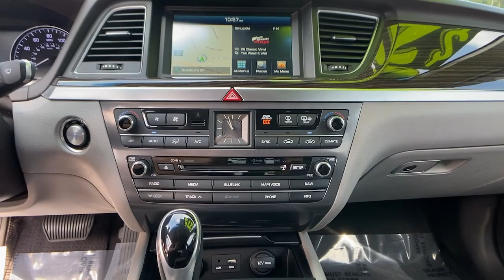2015 Hyundai Genesis Newnan, Peach Tree, Carrollton, Grantville, Palmetto, GA BH21166A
Caspian Black Used 2015 Hyundai Genesis available in Newnan, Georgia at  at Southtowne Hyundai Newnan. Servicing the Peach Tree, Carrollton, Grantville, Palmetto, GA area.

800 Bullsboro Dr.

2015 Hyundai Genesis 4D Sedan 3.8 Signature & Tech Packages Caspian Black RWD 8-Speed Automatic with SHIFTRONIC 3.8L V6 DGI DOHC Dual CVVTbr**CLEAN CARFAX **LOCAL TRADE-IN **NO ACCIDENTS **BACKUP CAMERA **BLIND SPOT DETECTION **FULLY SERVICED BY A FACTORY TRAINED TECHNICIAN **HEATED SEATS **LANE DEPARTURE WARNING **LEATHER SEATS **NAVIGATION **PANORAMIC SUNROOF **POWER SEATS **PREMIUM AUDIO **PREMIUM WHEELS **PUSH BUTTON START / KEYLESS ENTRY **SATELLITE RADIO **SUNROOF **USB PORTS.brbrTHIS VEHICLE INCLUDES THE FOLLOWING FEATURES AND OPTIONS: 4-Wheel Disc Brakes 7 Speakers ABS brakes Air Conditioning Alloy wheels AM/FM radio: SiriusXM Anti-whiplash front head restraints Auto-dimming Rear-View mirror Automatic temperature control Bodyside moldings Brake assist Bumpers: body-color CD player Compass Delay-off headlights Driver door bin Driver vanity mirror Dual front impact airbags Dual front side impact airbags Electronic Stability Control Emergency communication system Exterior Parking Camera Rear Four wheel independent suspension Front anti-roll bar Front Bucket Seats Front Center Armrest w/Storage Front dual zone A/C Front reading lights Fully automatic headlights Garage door transmitter: HomeLink Heated door mirrors Heated front seats Illuminated entry Knee airbag Leather Seating Surfaces Leather steering wheel Low tire pressure warning MP3 decoder Navigation System Occupant sensing airbag Outside temperature display Overhead airbag Overhead console Panic alarm Passenger door bin Passenger vanity mirror Power door mirrors Power driver seat Power Heated Front Bucket Seats Power passenger seat Power steering Power windows Radio: AM/FM/SiriusXM/HD/CD/MP3 Audio System Rain sensing wipers Rear anti-roll bar Rear reading lights Rear seat center armrest Rear side impact airbag Rear window defroster Remote keyless entry Security system Speed control Speed-sensing steering Speed-Sensitive Wipers Steering wheel mounted audio controls Tachometer Telescoping steering wheel Tilt steering wheel Traction control Trip computer Turn signal indicator mirrors Variably intermittent wipers and Wheels: 18 x 8.0J Machine Finished Aluminum Alloy.brbrSouthTowne is a family owned and operated full-service dealer serving the communities of Newnan Peachtree City Carrollton Griffin LaGrange Columbus Union City Morrow Riverdale Fayetteville and the rest of Greater Atlanta for more than 25 years. We are 100% committed to ensuring this will be the most pleasant car-buying and ownership experience youve encountered. We look forward to the opportunity to earn your business. Price does not include tax tag title fees or doc fee of $897.brbrReviews:br  * Exceptional value; smooth ride quality; roomy and high-quality interior; excellent crash test scores; long warranty coverage. Source: Edmundsbr  * Shopping for a mid-level luxury car but keeping an eye on value? Youve come to the right place. Comparably equipped  and that is easy to do with the Genesis  the Hyundai sedan offers great value without making you feel deprived of anything its competitors can offer. Source: KBB.combr  * Experience the innovative safety technology striking design and inspired craftsmanship of the All-New Hyundai Genesis. Hyundai has taken its fluidic design aesthetic to the next level giving the impression of an athlete poised for takeoff even at rest. The Genesis now features a longer wheelbase for improved stability and an even smoother ride. The Genesis feels even more spacious with a sunroof that takes in panoramic views of the day and nighttime sky. Inside you are greeted with beautiful wood and aluminum trim plus standard heated front seats. Available interior features include: matte finish wood trim ultra-premium leather ventilated seats power rear sunshade side-window sunshades and more. Surround yourself with an available 17-speaker Lex